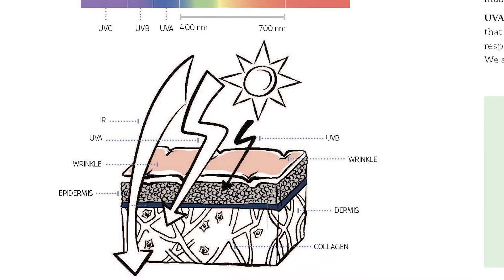Skincare Decoded: Meet the Chemists!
Depending on who you ask the secret to beautiful skin is microbiomes. Or Korean rice water. Or CBD. You could spend months trying to understand if these products live up to the hype. Luckily, Victoria Fu and Gloria Lu, professional skincare chemists, have done that for you. The science may seem complicated, but this book will show you how simple it can be, giving you what you need to make informed decisions for your skin (and your wallet).

Skincare Actives? Technically, cat sneezes could count. SPF? Yep, super important. CBD additives? The science is still out.

From the authors behind the popular Chemist Confessions Instagram, this book brings both sass and solid information. Skincare Decoded also reveals the best ingredients for every skin type and the only three product types you really need.